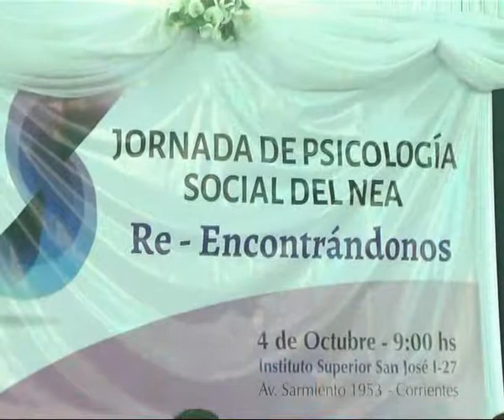Instituto San José I 27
JORNADA DE PSICOLOGIA SOCIAL . . .